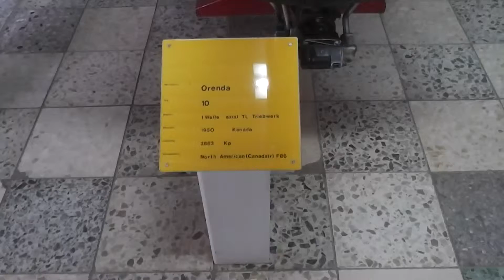Orenda 10 - Turbojet engine - Wellentriebwerk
Here in this video you can see the Orenda 10 - Turbojet engine (german: Wellentriebwerk).

I have filmed many different videos of aircrafts, planes, helicopters, turbines, engines and many more things of the

aviation sector.